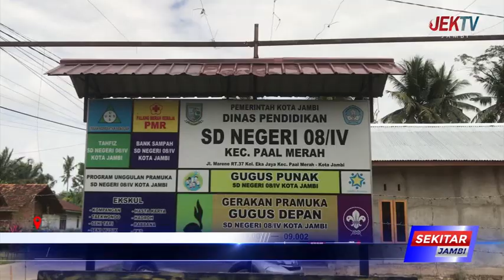KEPSEK SD NEGERI 08 PAAL MERAH BERI TANGGAPAN